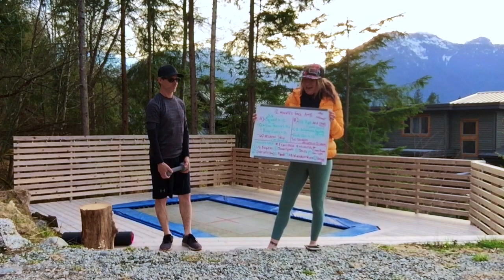Full Body Workout